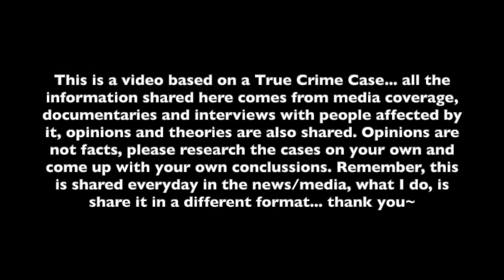True Crime ASMR| The end of Jan's sotry | Part 5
This is the story of Jan, based on the documentary and different articles that you can find online. I will also share a few of my opinions, opinions are not facts, feel free to research every case on your own and come up with your own conclusion. This video is created with the purpose of sharing her story, not judge, not look down on, but hopefully to spread the message about this kind of cases that happen more often than you can imagine.